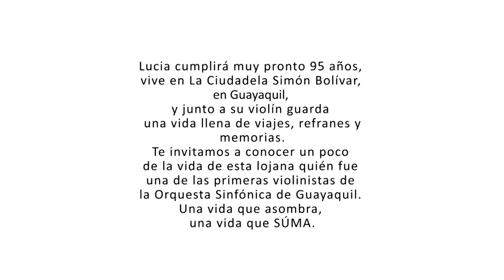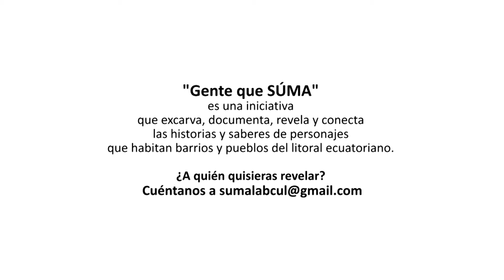Gente que SÚMA (EP.1)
LA DAMA DEL VIOLÍN (Producido por manto para laboratorio cultural SÚMA)